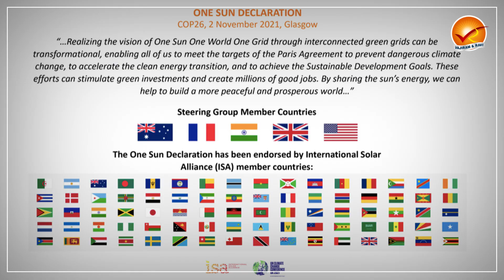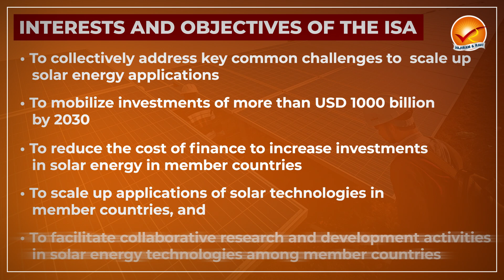International Solar Alliance | General Studies for UPSC CSE | Vajiram & Ravi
The International Solar Alliance (ISA) is a treaty based inter-governmental organization working to create a global market system to tap the benefits of solar power.

To know all about the topic, watch this video from our CA & G.S. series.